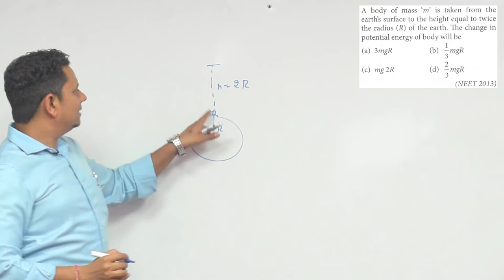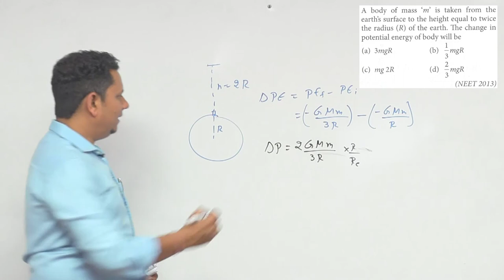A body of mass 'm' is taken from the earth's surface to the height equal to twice the radius (R) of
A body of mass 'm' is taken from the earth's surface to the height equal to twice the radius (R) of the earth.